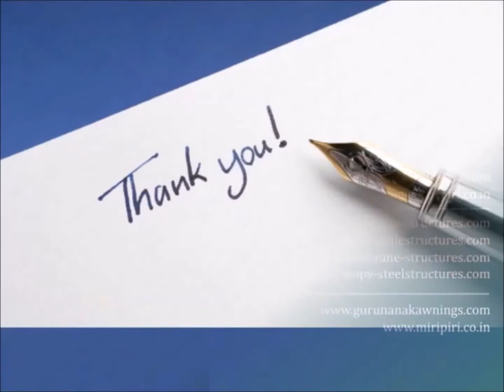Umbrella Manufacturers in India. Business Promotional Umbrella, Advertising and Garden Umbrellas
Umbrella Manufacturers in India - Miri Piri. Welcome to the world of premium umbrellas! In this captivating video, we unveil the top-notch umbrella manufacturers in India - Miri Piri. Prepare to be amazed as we take you on a journey through their exceptional craftsmanship, quality materials, and innovative designs that make them stand out from the rest.